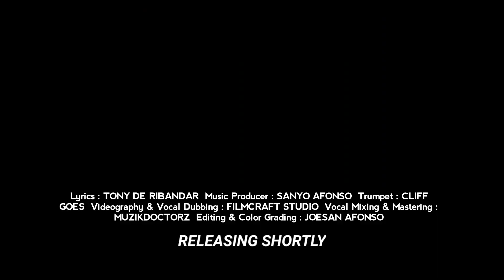NEW KONKANI SONG 2021 Nissontton - Joesan Afonso (Official Motion Poster)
Official Motion Poster of
New Konkani Song 2021
"NISSONTTON"
by Joesan Afonso

Lyrics : Tony de Ribandar
Music Composer & Producer : Sanyo Afonso
Trumpet : Cliff Goes
Videography & Vocal Dubbing : Filmcraft Studio
Vocal Mixing & Mastering : Muzikdoctorz
Editing & Color Grading : Joesan Afonso

Motion Poster Created by Joesan Afonso (Filmcraft Studio)

Releasing Shortly